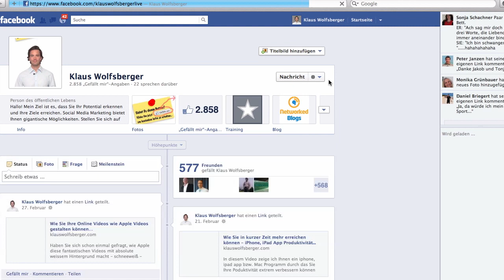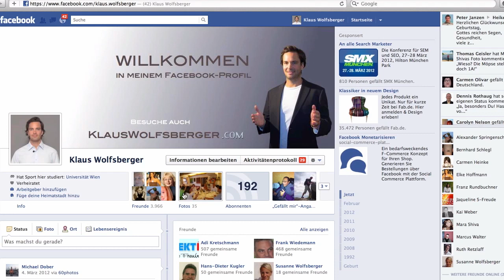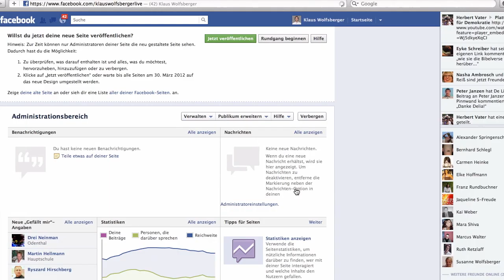Die neue Facebook Timeline jetzt auch bei den Facebook Seiten - was ändert sich?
- Facebook Chronic wird jetzt auch für die Facebook Fanpage verpflichtend eingeführt. Erfahren Sie in diesem Video, was Sie beachten müssen...